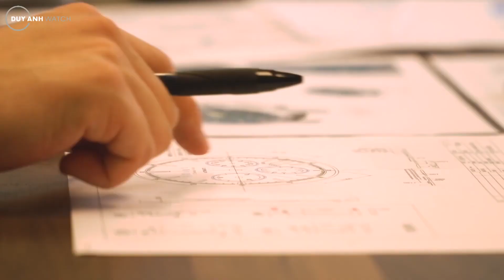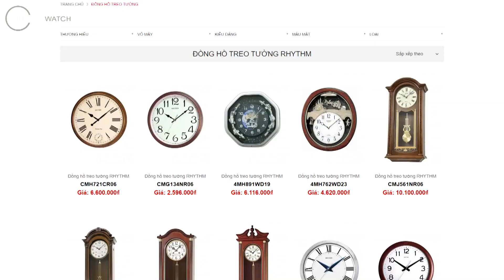10 Thương Hiệu Đồng Hồ Độc Lạ Tại Nhật Bản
Nhắc đến đồng hồ Nhật Bản, chắc hẳn ai cũng có thể kể tên tứ trụ Seiko, Citizen, Orient, Casio. Vậy có phải tại xứ sở hoa anh đào chỉ có 4 tên tuổi này hay không? Trong video này, ĐHDA sẽ giúp bạn khám phá thêm 10 thương hiệu đồng hồ khác cũng tới từ Nhật Bản nhé!